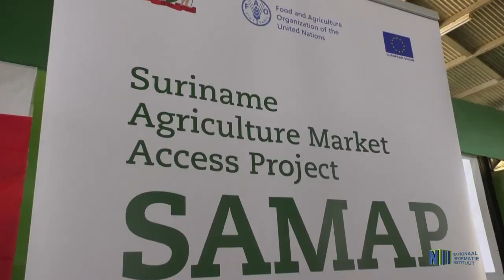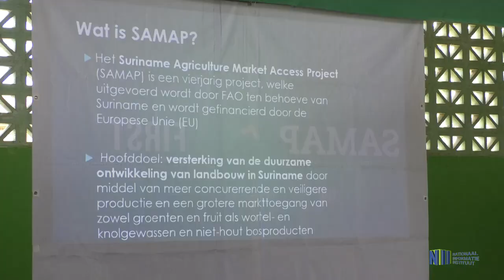INFORMATIESESSIE SAMAP IN MOENGO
et Suriname Market Access Project (SAMAP), een initiatief van het ministerie van Landbouw Veeteelt en Visserij en uitgevoerd door de Voedsel- en Landbouworganisatie van de Verenigde Naties (FAO), is gestart met een landelijke informatiesessie over de Matching Grant Facility (MGF). De MGF is een fonds dat agrariërs in de gelegenheid stelt in aanmerking te kunnen komen voor ondersteuning door middel van een grant.